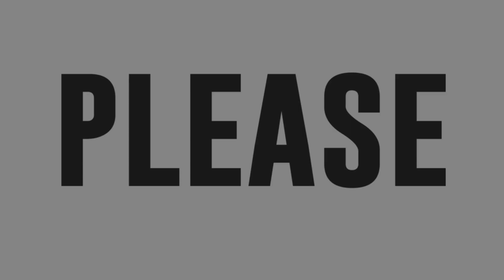Zam Lago performs Scars To Your Beautiful for The Voice Teens Philippines 2020 Knockout Round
Zam Lago from Kamp Kawayan performs Scars To Your Beautiful for The Voice Teens Philippines 2020 Knockout Round.